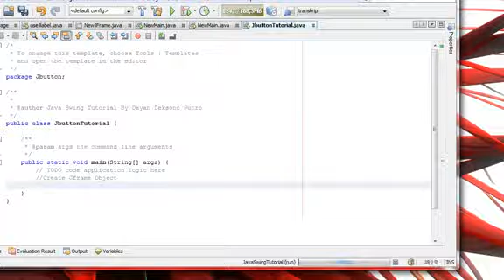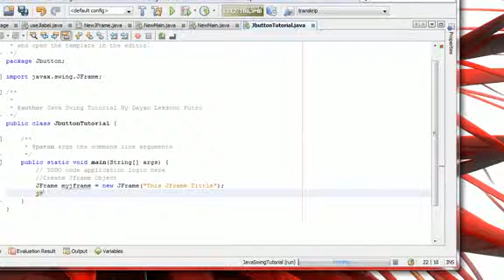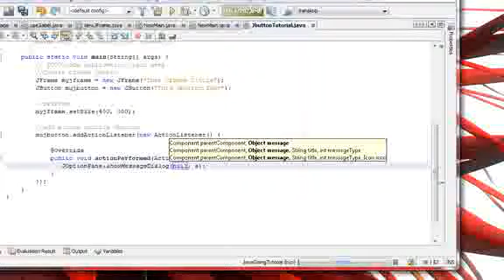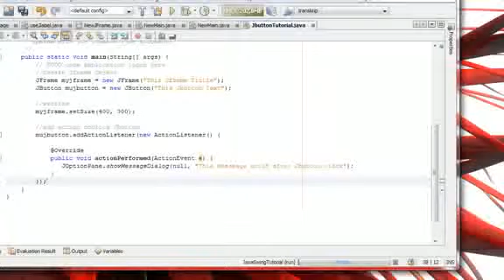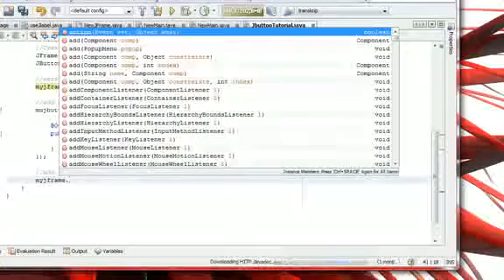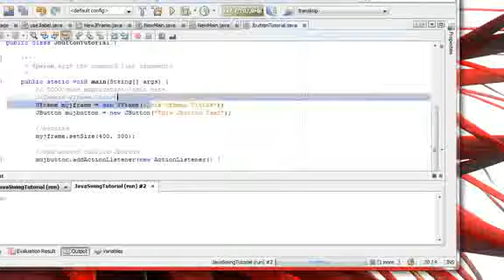How To Jbutton add action listener in java swing programing for beginners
simple step add action listener in Jbutton